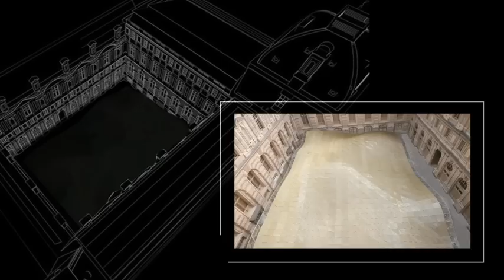Le département des Arts de l'Islam au musée du Louvre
Henri Loyrette, président-directeur du musée du Louvre, explique l'enjeu de ce nouveau département des Arts de l'Islam au sein du musée.